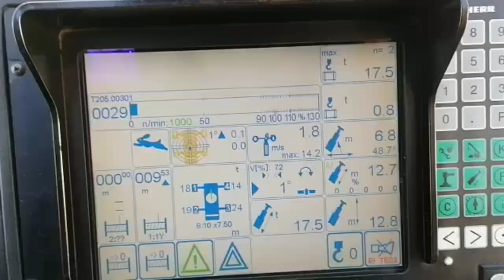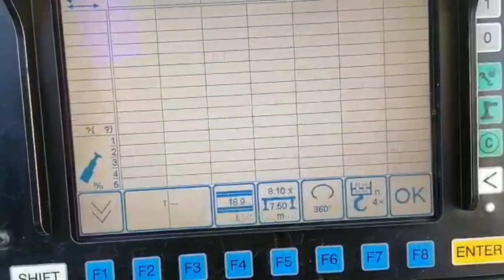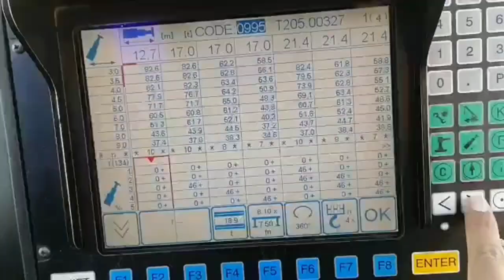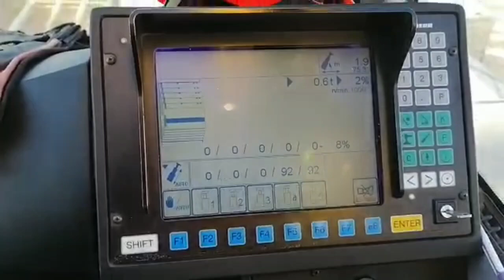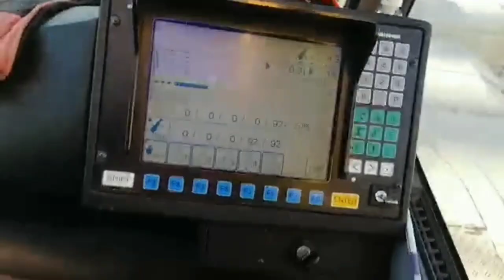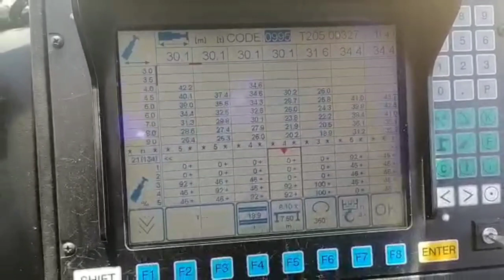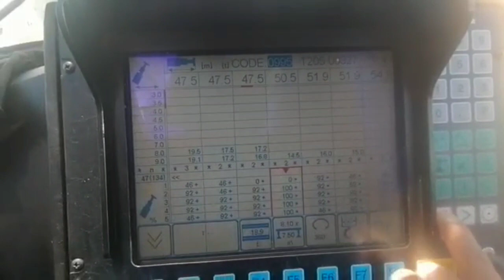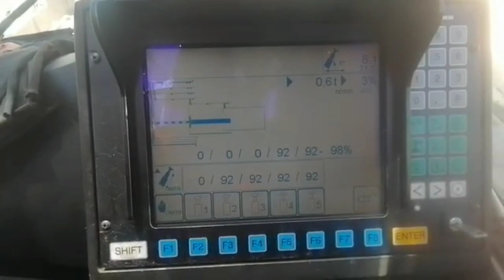Configuración de Telescopaje grua Liebherr ltm 1130.5.1 [2025] [ Parte 5]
🅷🅾🅻🅰🎁que tal amigos del gancho🎁en esta ocasión les dejo este tutorial 🗂Configuración de Telescopaje  grua Liebherr ltm 1130.5.1 👀 [ Parte 5] [2025]👀.para operadores de gruas telescópicas y operadores de linea amarillas que deseen aprender a operar  nuevas  maquinas. [ Liebherr Crane] [grua Liebherr 130 toneladas]
SIGUEME PARA QUE NO TE PIERDAS LOS SIQUIENTES
DEJAME TUS COMENTARIOS  SI TE GUSTO LA INFORMACION Y COMPATELOS A TODOS TUS COLEJAS SALUDOS AMIGOS DEL GANCHO
⏭⏭⏭video tutoriales que te van a interesar⏮⏮⏮

⭕Grúa LIEBHERR LTM1130 parte2 [Funcionamiento de BTT  gruas liebherr 130 ton]

⭕Sistema operativo de bloqueo seguro, Grúa grove RT 9150👉

⭕Configuracion de pin de giro de grua Grove Gmk 5250L☄colocación de pin de grua☄

⭕Configuración de pantalla de grúa Grove Gmk 5250L desde cero 👀 [ 2021]☄

⭕Nivelación de la suspensión de grua Grove gmk5250L📌 [configuración de pantalla Grove 2021]

⭕Tutorial de LMI [PAT] grúa grove telescópica rt540E